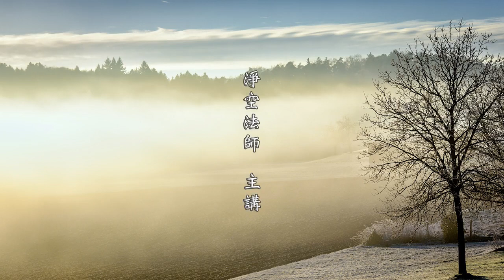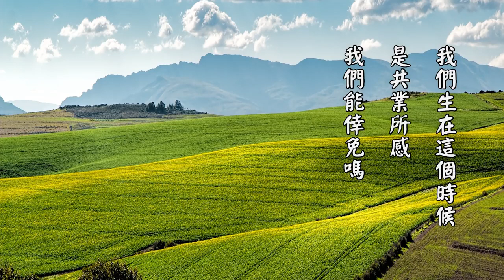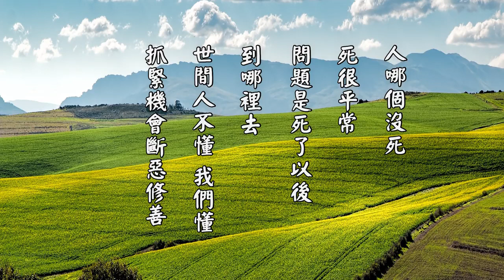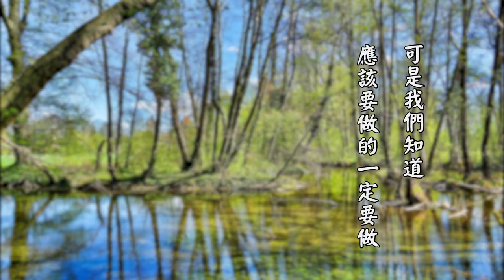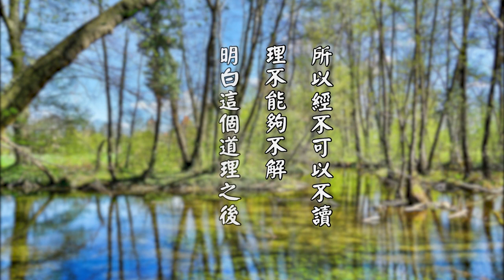淨空老法師 太上感應篇節錄 59 竊人之能 蔽人之善